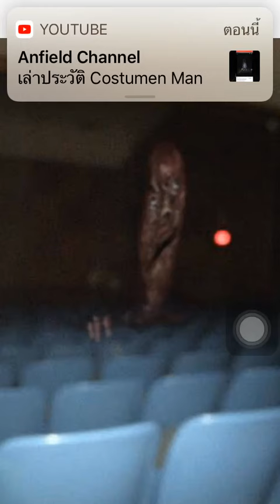เล่าประวัติ Starliner Cinemas ผีในโรงหนัง